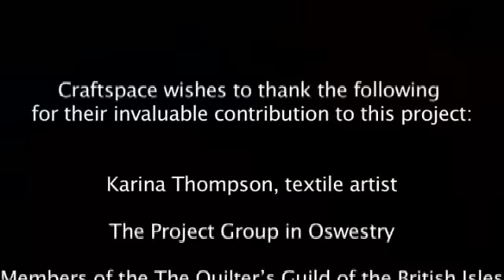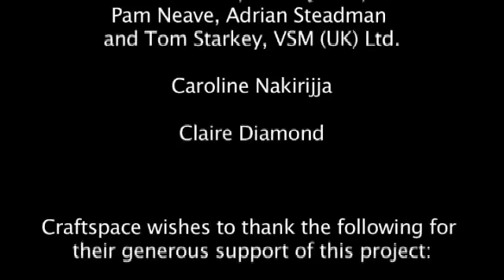Craftspace - Textiles Masterclass Project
Craftspace, a Birmingham-based arts organisation, has been working with VSM, the UK distributors of Pfaff and Husqvarna Viking sewing machines, in an award winning partnership.   A series of 3 textile masterclasses using the sewing machines in exciting new ways was led by internationally known textile artist Karina Thompson.   Participants were BA textile embroidery students from Birmingham City University, members of The Project Group, Oswestry and members of the Quilters' Guild of the British Isles.   for more information.